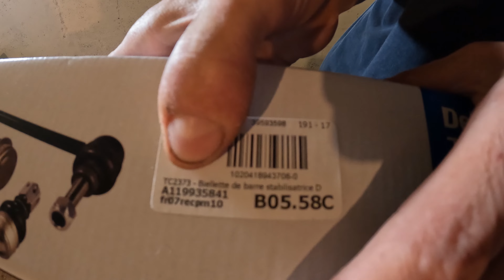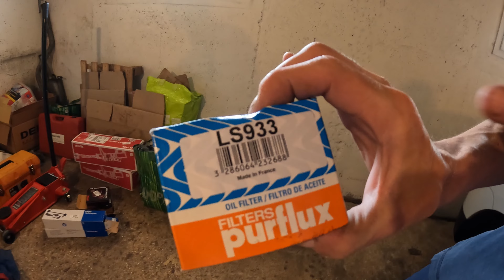Remplacement Complet : Amortisseurs, Butées, Biellettes et Vidange sur Dacia Duster Phase 1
on remplace les amortisseur ainsi que les butées avec les roulement . On va également changer les biellettes de barre stabilisatrice et faire une vidange moteur avec filtre a huile

-Lot de 2 Amortisseurs
KYB - Excel-G - ref. 338737

-Biellette de barre stabilisatrice
DELPHI - TC2373

-Soufflet d'amortisseur
KYB - 910009

-Butée d'amortisseur
KYB - SM1528

-Joint de bouchon vidange
CORTECO - 006339S

-Huile de vidange ELF 5W30

-Filtre a huile Purflux LS933 + joint diamètre 16

Cjbeards - In My Heart
Téléchargement gratuit :